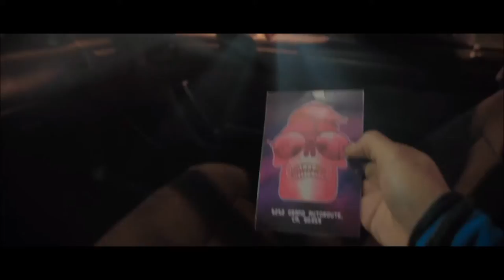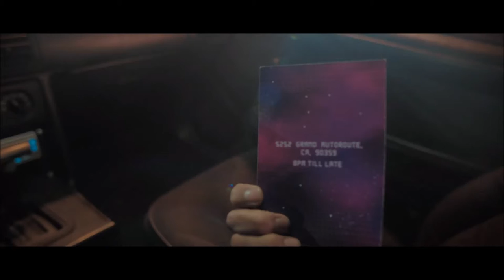Need For Speed (2015) Intro HD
Need for Speed (2015) Intro (NFS) HD
in High Quality
Erscheinungsdatum 2015